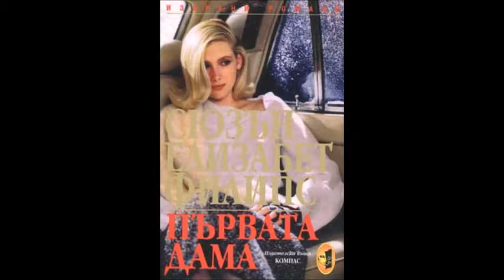Сюзън Елизабет Филипс-Американска лейди-книга 4-Първата дама-глава 16-20 (Аудио книга) Любовен роман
Сюзън Елизабет Филипс - серия Американска лейди - книга 4 - Първата дама - глава 16-20 (Аудио книга) Любовен роман